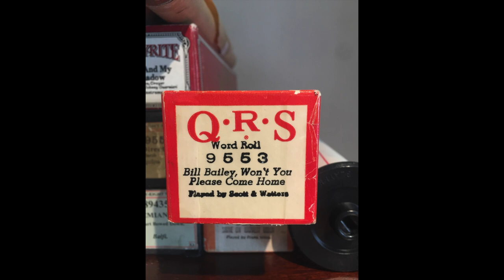Bill Bailey Won't You Please Come Home | QRS Piano Roll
QRS #9553
Bill bailey Won't You Please Come Home
Played by Scott & Watters